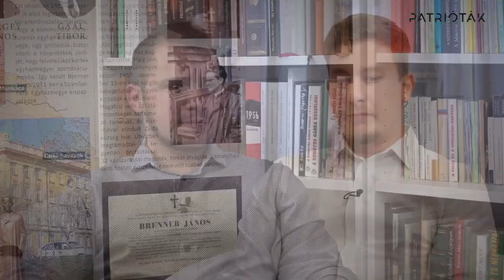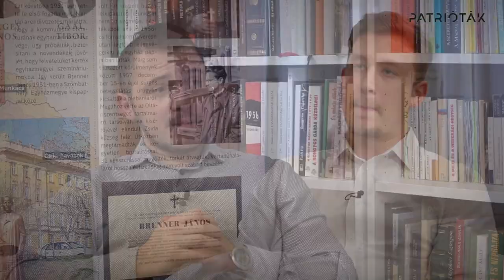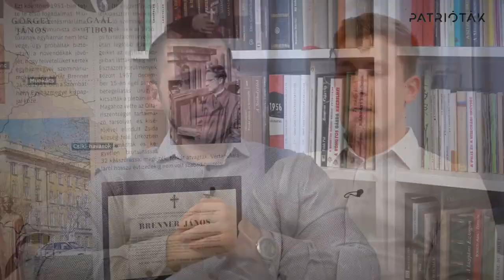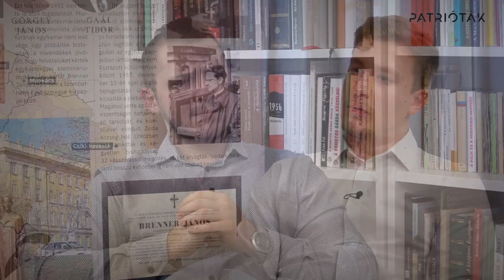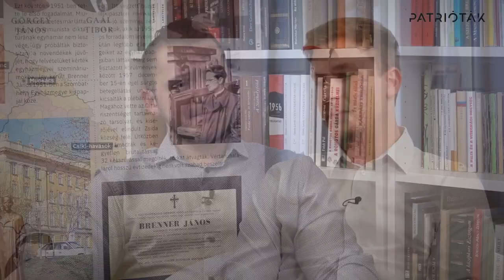Akiről nem volt szabad beszélni - Brenner János, a Haza ifjú hőse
Az 1956 utáni kommunista egyházüldözés legmegrázóbb esete a fiatal lelkipásztor, Brenner János (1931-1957) meggyilkolása volt. Zsida község határában megtámadták és kegyetlen brutalitással, 32 késszúrással megölték, torkát átvágták, mert Istennek szentelt, példamutató életében veszélyt látott a hatalom. Pataki Tamás és Kassay Gergő beszélgetése Brenner Jánosról, a Haza ifjú hőséről.